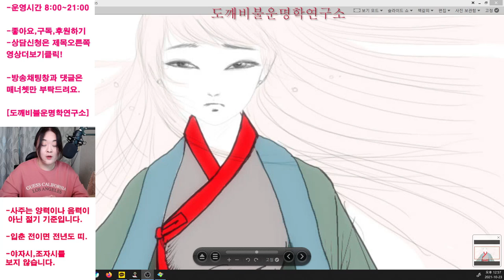📌2021년 가을 오랜만에 올리는 방송안내사전안내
도깨비불운명학연구소 채널에 오신 것을 진심으로 환영합니다!